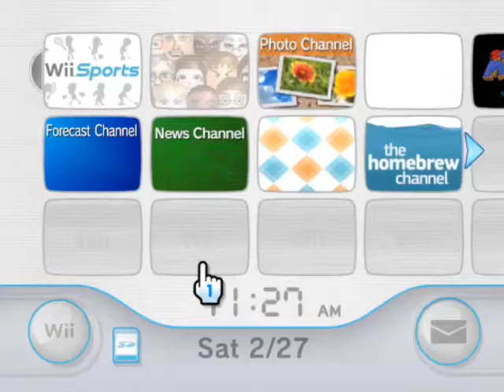Bro my home brew is acting weird